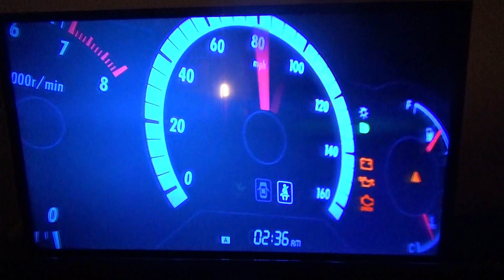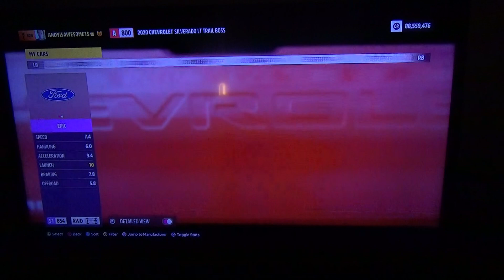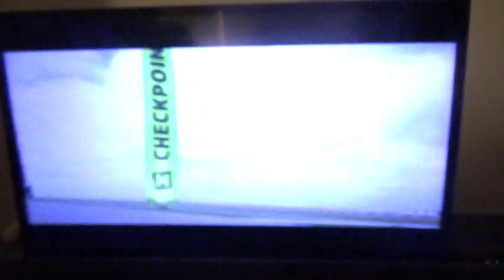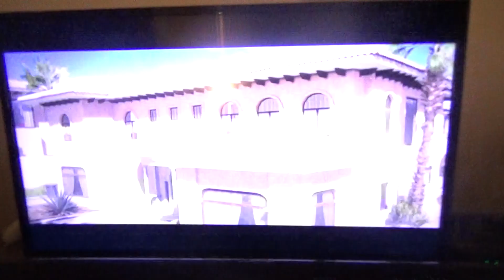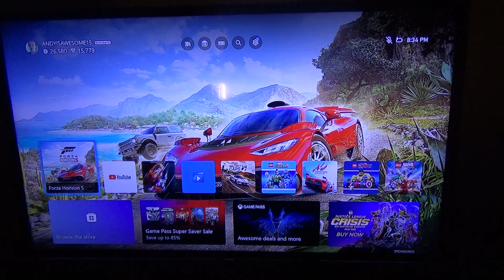Forza Horizon 5 Part 623